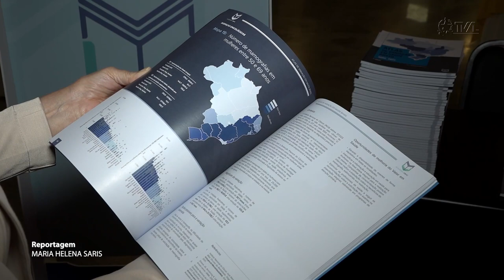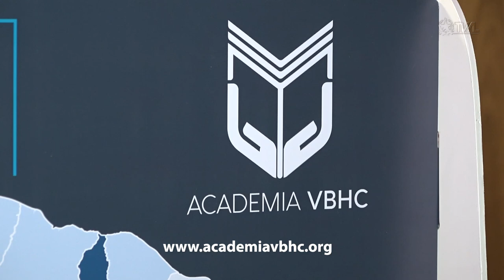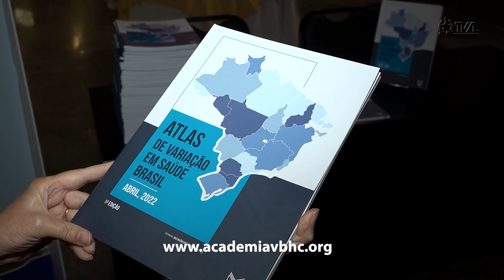É Notícia - Alesc sedia lançamento do Atlas de Variação em Saúde Brasil - 10/05/22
A Assembleia Legislativa de SC sediou o lançamento do Atlas de Variação em Saúde Brasil elaborado  por uma equipe multiprofissional de saúde. A publicação apresenta trinta comparações de diversas áreas da saúde entre as 27 Unidades Federativas e 450 regiões de saúde no país. A iniciativa de apresentar o Atlas no Parlamento catarinense foi do deputado estadual Dr. Vicente Caropreso (PSDB).